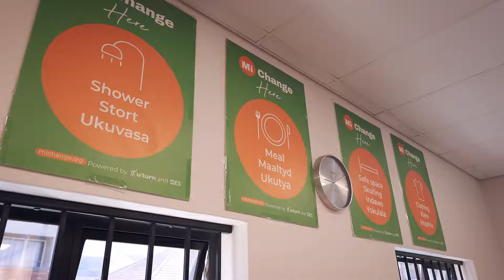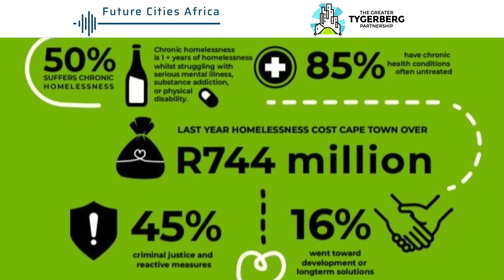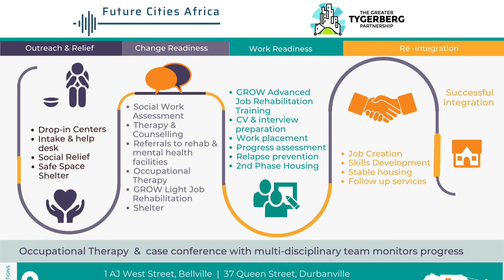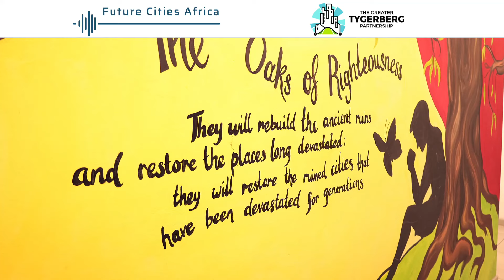Transforming Bellville: Social Development and Community Collaboration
Dive into the critical topic of social development in Bellville, explore the unique challenges facing this community and how initiatives like the MES Programme and VRCID are tackling issues like homelessness and poverty.

Presented by The Greater Tygerberg Partnership